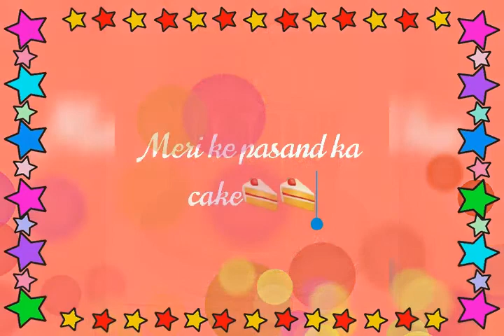Family members ke pasand ka cake 🍰🍰